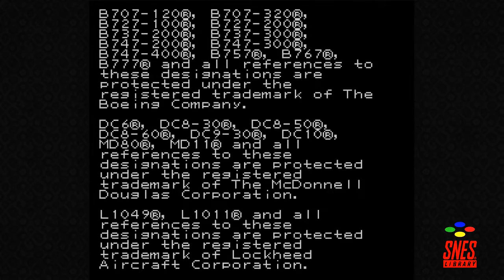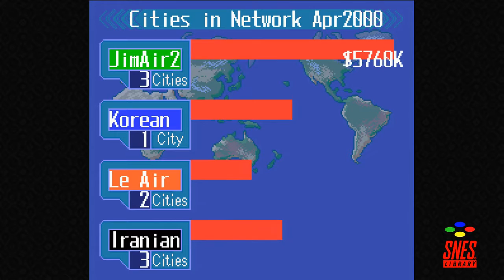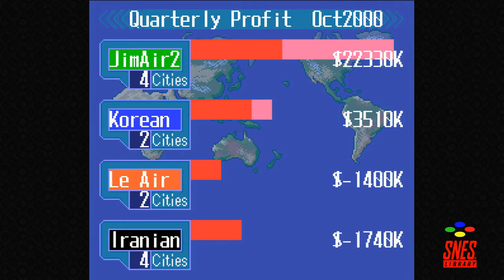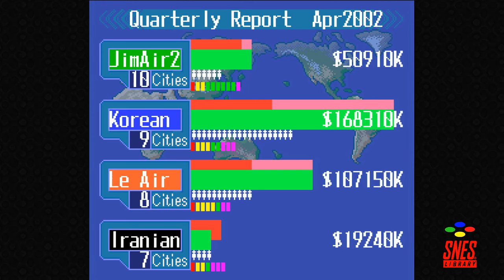Aerobiz Supersonic [01] - Jim Air 2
Can Jim Air make their logo even cheap-uglier? Hell yes they can!